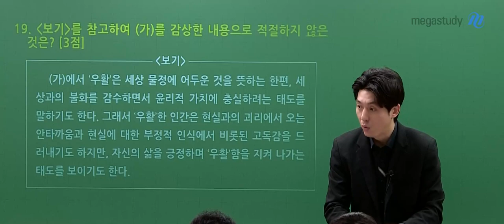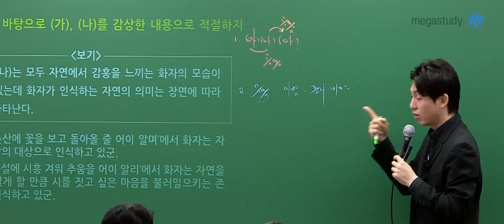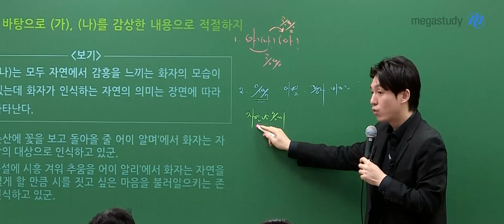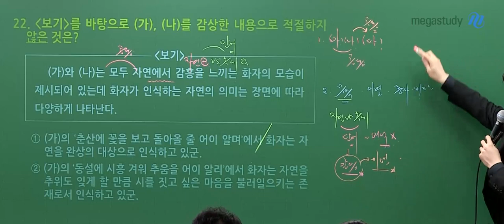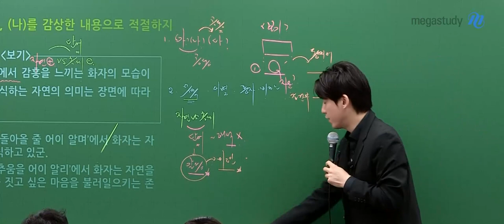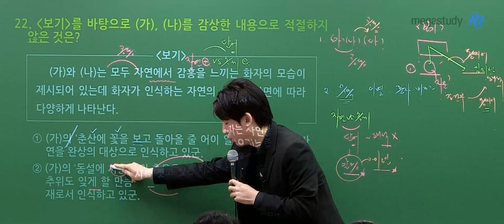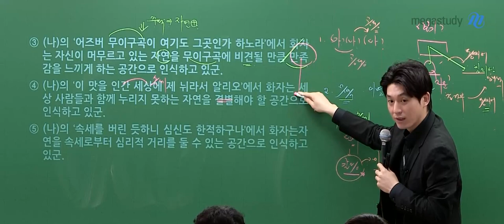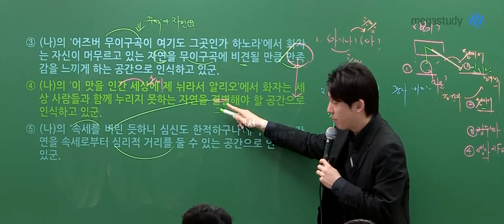[메가스터디] 국어 박석준쌤 - 2025학년도 고3 3월 학평 국어 해설강의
국어 박석준 선생님의 2025학년도 고3 3월 학평 국어 해설강의 영상입니다.